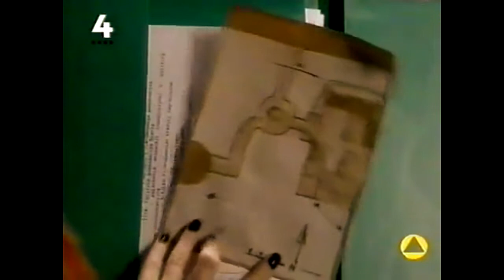Moniczka odwala manianę u blondaska